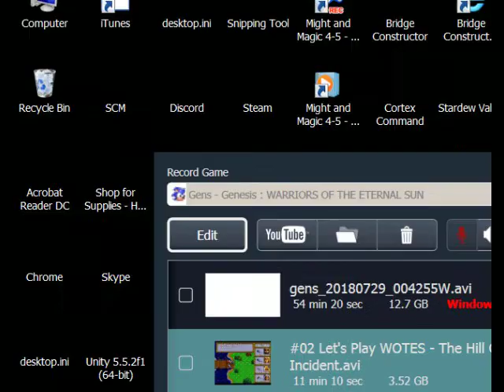#03 Let's Play WOTES Meryl Streep Picked up the Darkness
We finish the Beastman Caves as much as possible immediately then go spelunking.  Somehow, Meryl Streep picked up the darkness instead of attacking it with her Magic Missiles!  Then we find cave after cave after cave, most of which are well-hidden!